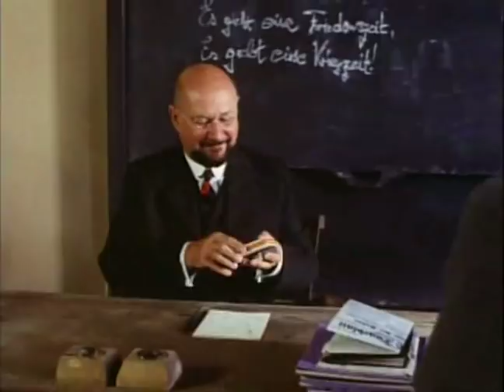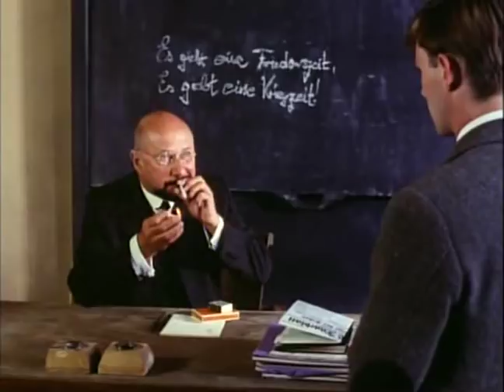The Western Front (1979) Part02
NOTE: I do not own the contents of this video, all rights are reserved by Marble Arch Productions Inc. and Lionsgate.

A room full of German schoolboys are goaded by their schoolmaster to troop off to the glorious war in 1914 and set off to become soldiers. Their disenchantment begins with brutal basic training and then, as they board the train to the front, they see the crippled being rushed to hospital. It is their first glimpse of the grim-visaged reality of war. In the trenches, one by one the boys begin to fall...